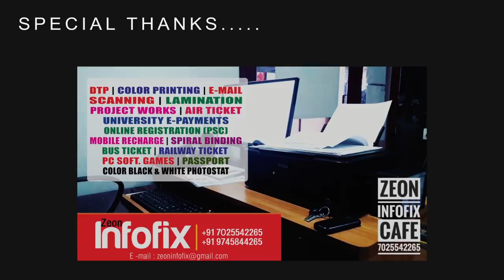BRAHMA 2K18 | FINE ARTS FEST | OFFICIAL PROMO VIDEO | COLLEGE OF APPLIED SCIENCE, IHRD. CHELAKKARA.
College Of Applied Science, Pazhayannur. Arts fest 2018 promo.